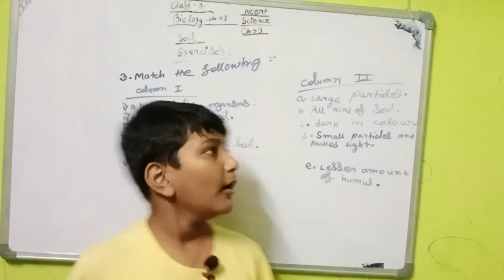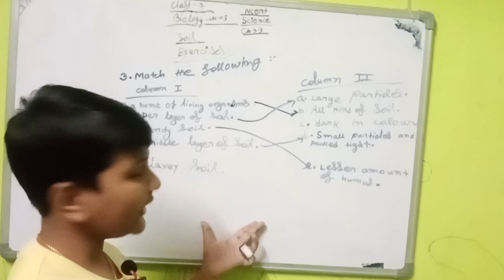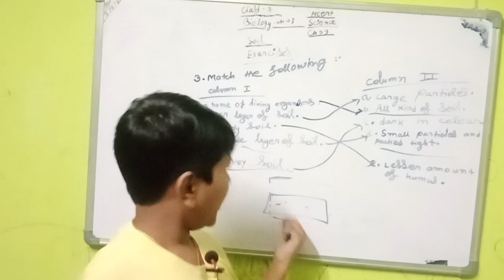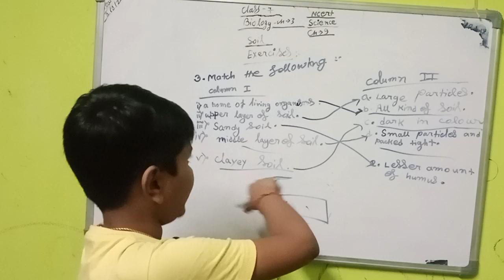Class 7 ncert science biology chapter 3 soil match the following.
happy summer to you all.